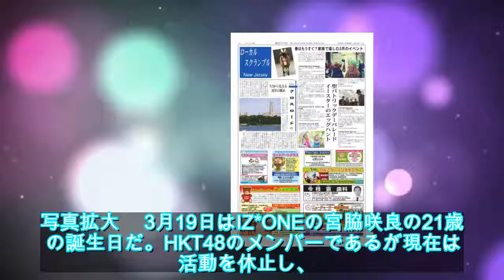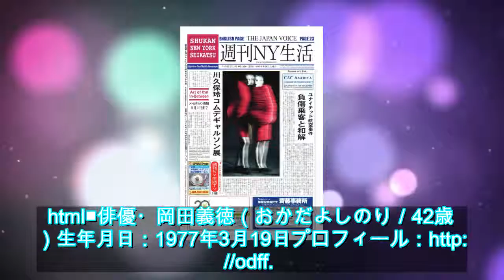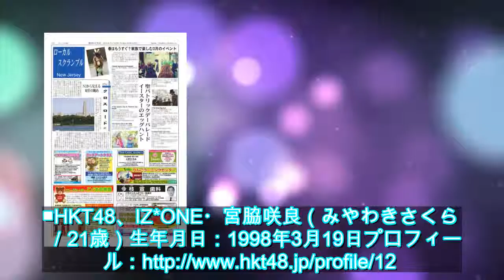【3月19日誕生日の芸能人】宮脇咲良、稲森いずみ、小林豊…… - ライブドアニュース